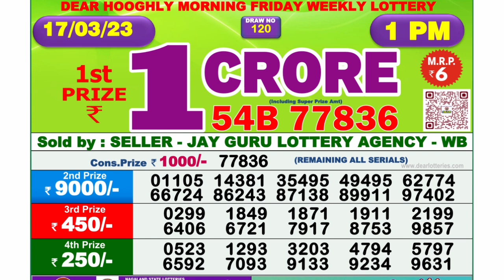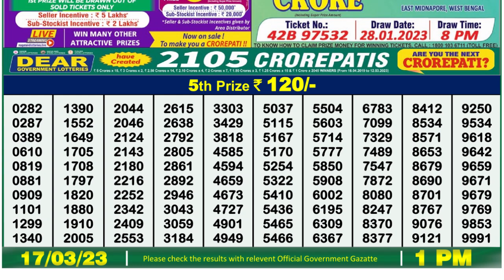Dear Lottery Sambad 1pm today 17.03.23 Nagaland State Lottery Result